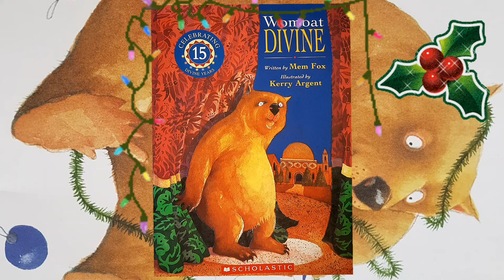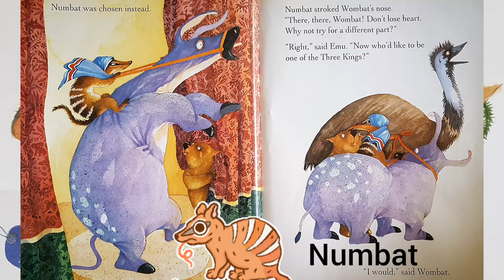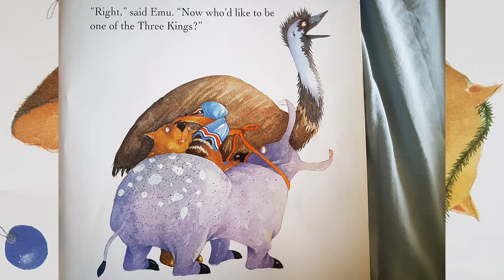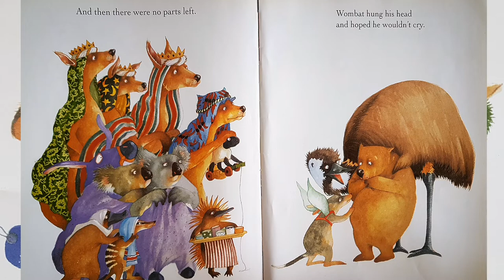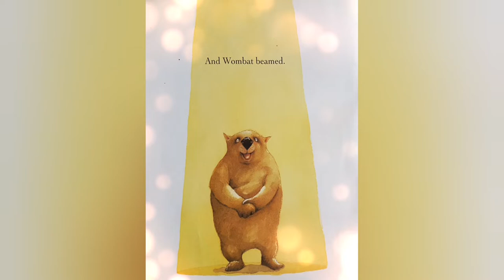🎄'Wombat Divine' by Mem Fox | Read Aloud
Wombat loves Christmas and most of all he loves the Nativity play. your dishes for lots of parts until he finally finds one that suits him.